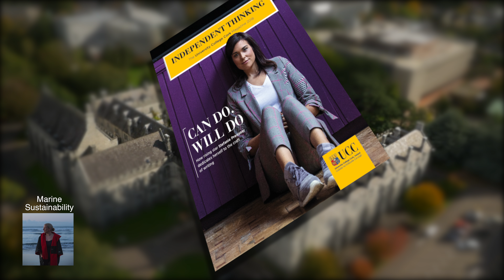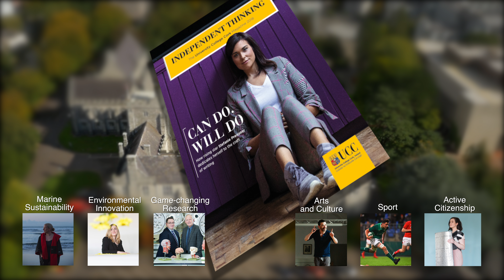Independent Thinking Magazine